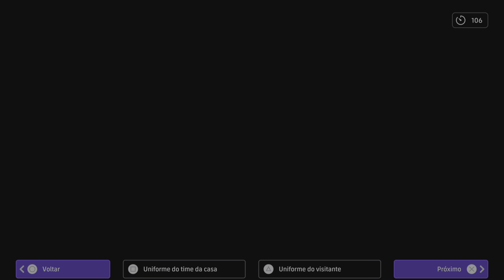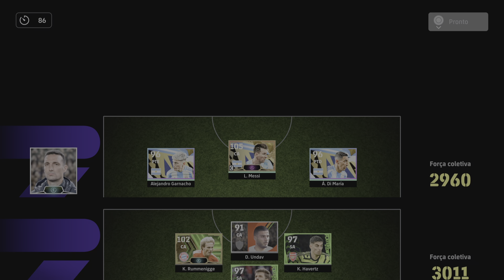eFootball™ 2024_ National Teams: carlossydney 2 x 1 xMarceloDestroi